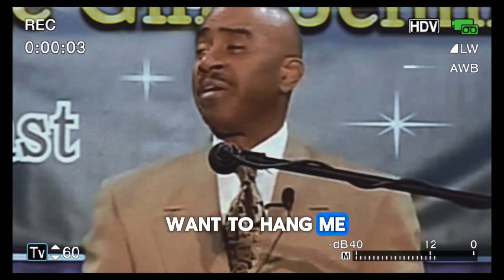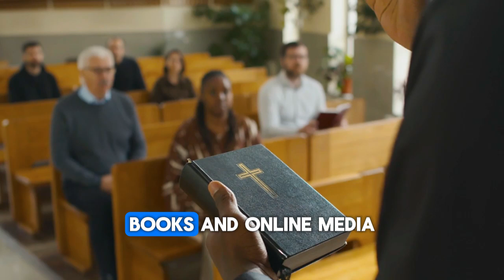Pastor Gino Jennings RESPONDS to Thre@ts From The KKK. THEN THIS HAPPEN!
Pastor Gino Jennings is known for his strong and often controversial stances on various issues, including his criticism of modern church practices and societal norms. His outspokenness and unwavering faith have attracted both support and opposition. Due to his bold proclamations and calls for a return to strict biblical principles, he has faced threats from groups like the KKK. These threats highlight the challenges and dangers that come with taking a firm stand on one's beliefs, especially in the face of powerful opposition.

Jennings' outspoken nature and strict doctrinal stance have not been without consequence. Among the most severe forms of opposition he has faced are threats from the Ku Klux Klan. The KKK, known for its history of violence and intimidation against African Americans and other minority groups, has targeted Jennings due to his vocal condemnation of racism and his efforts to uphold biblical truth.